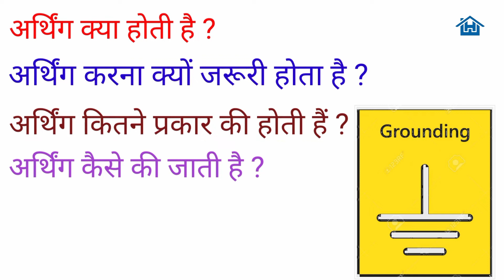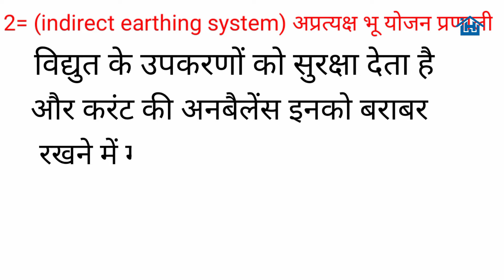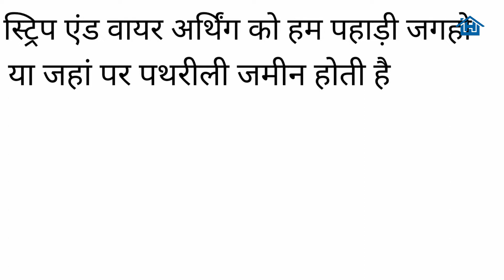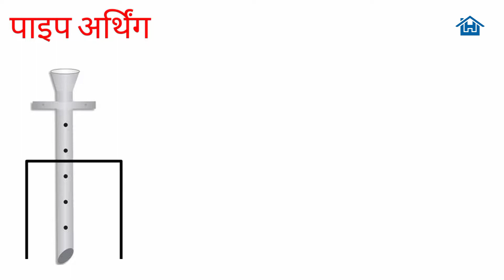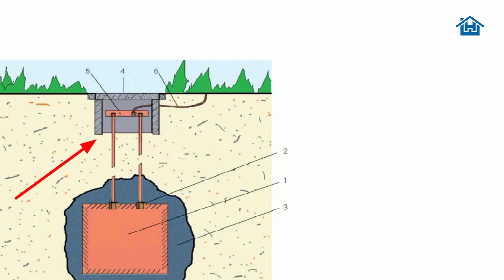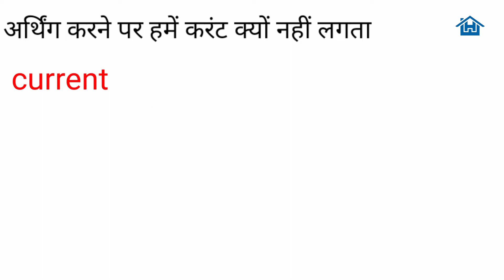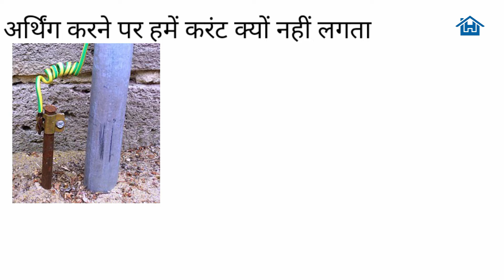Types of Earthing || earthing kitne prakar ki hoti hai || earthing kya hoti hai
Single Compression Cable Gland Fitting for Armored Cable केबल में ग्लैंड कैसे लगाते हैं in Hindi